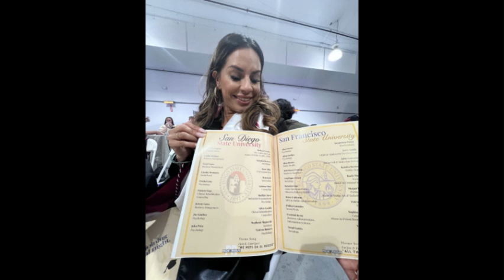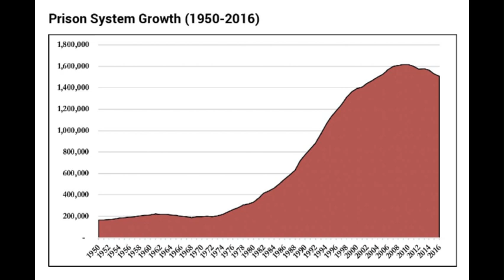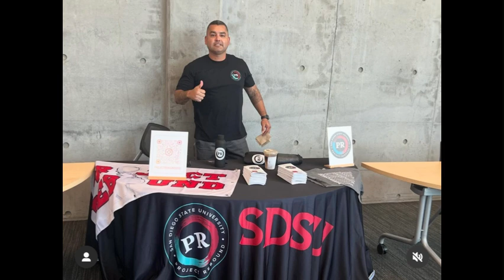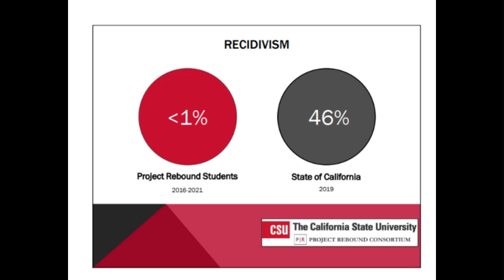Sociology Podcast: Mass Incarceration as a Social Problem : Autoethnography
During this video I talk with Stephanie Majsterski, a formerly incarcerated graduate from SDSU as we discuss and breakdown mass incarceration as a social problem. (Final assignment for class summer 2024 session SFSU)